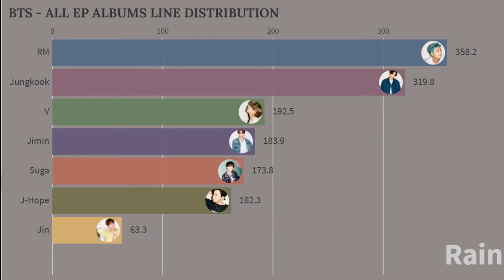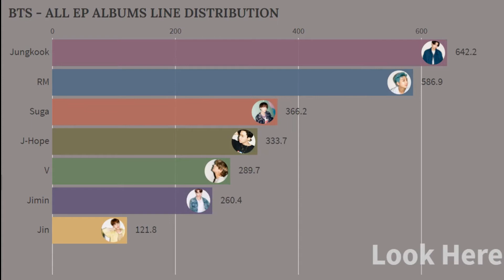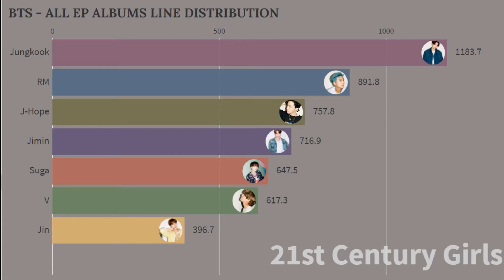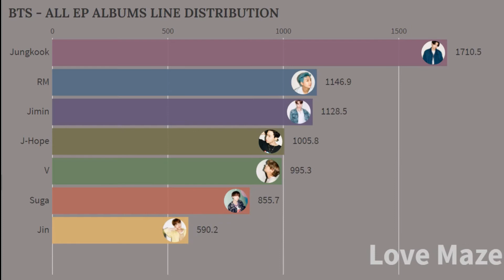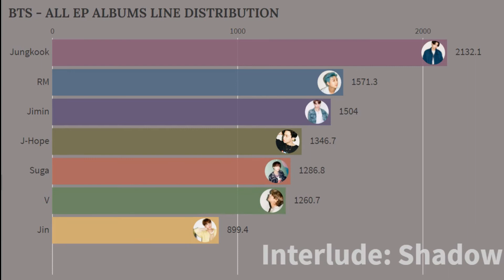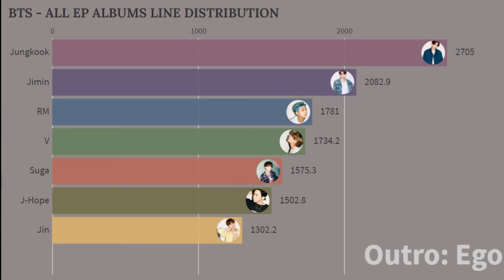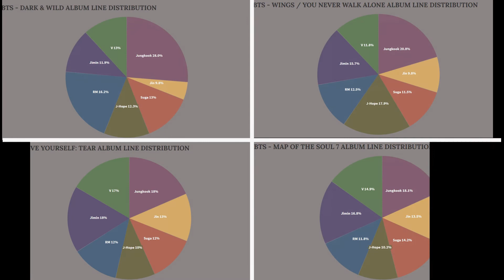BTS - ALL ALBUMS LINE DISTRIBUTION (LPs)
(Correction: *LP albums)

You can leave suggestions if you like :)